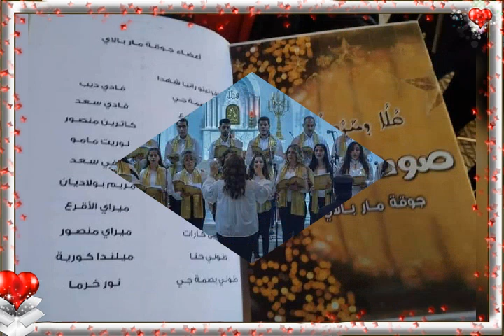سريانيات .. طوبيك افراث